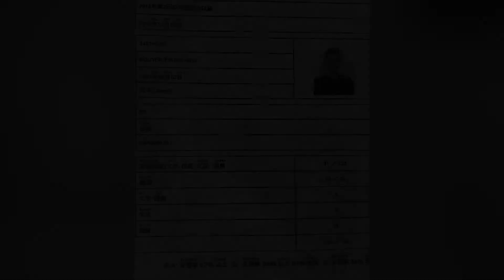Mùa đông Nhật Bản